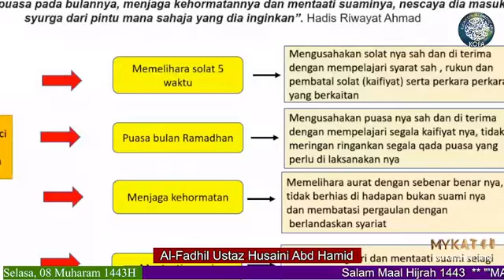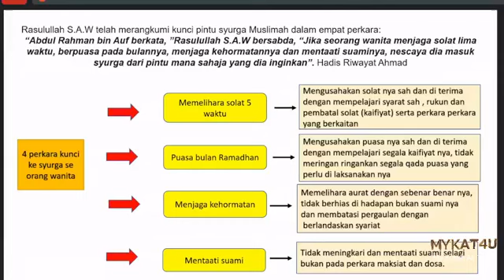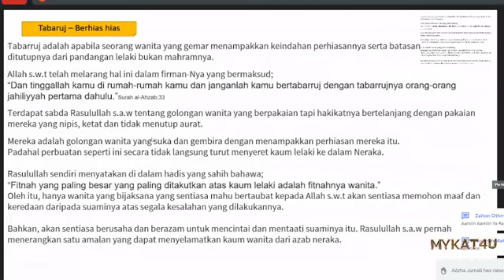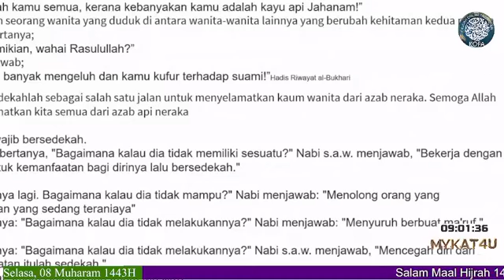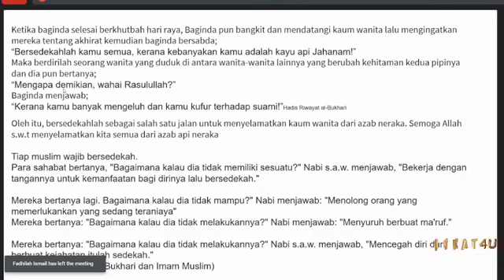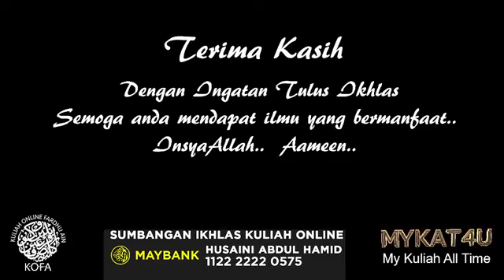122. Kuliah Dhuha Online Ustaz Husaini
122. Kuliah Dhuha Online
Ustaz Husaini Abd Hamid
Isnin ~ Rabu
Selasa, 08 Muharam 1443H
17 Ogos 2021
8 am ~ 9 am